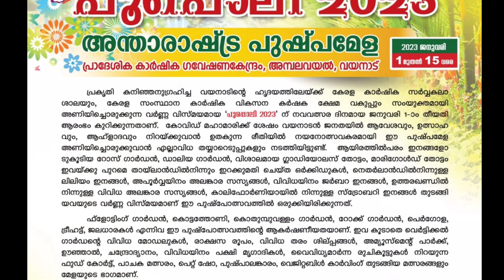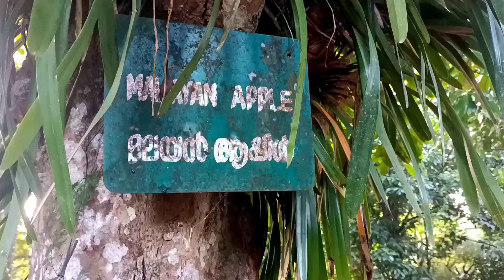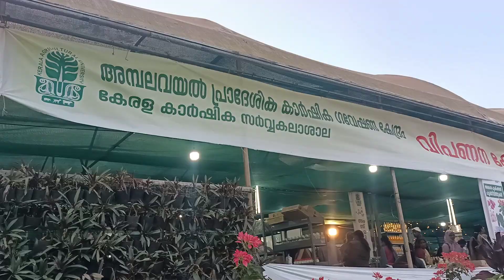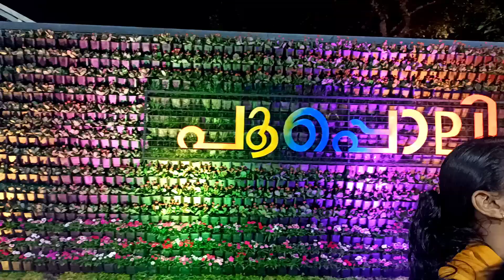പൂക്കളുടെ മേളാങ്കം കാണാം പൂപ്പൊലി 2023 🏵️🌼💐 അന്താരാഷ്ട്ര പുഷ്പമേള അമ്പലവയൽ വയനാട് | Pooppoli 2023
പൂക്കളുടെ മേളാങ്കം കാണാം പൂപ്പൊലി 2023 🏵️🌼💐 അന്താരാഷ്ട്ര പുഷ്പ മേള അമ്പലവയൽ വയനാട് | Pooppoli 2023